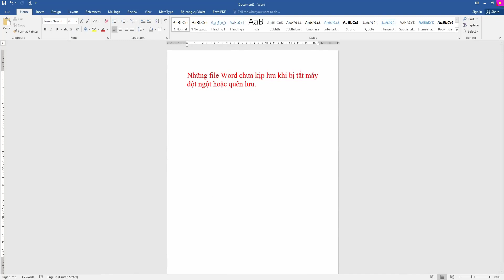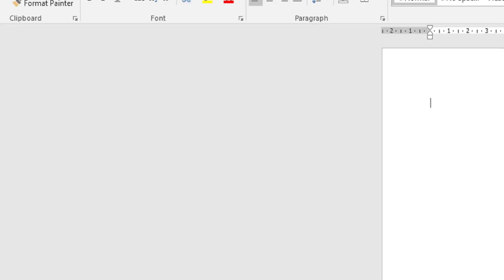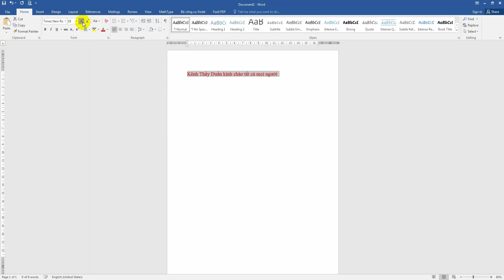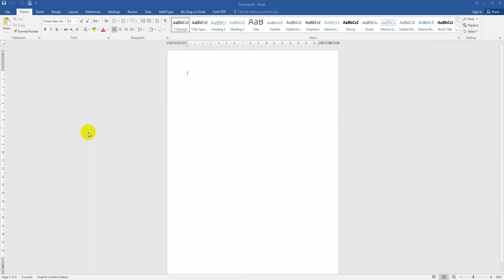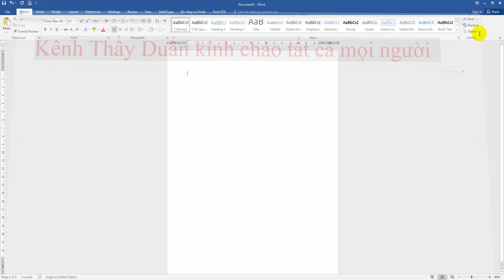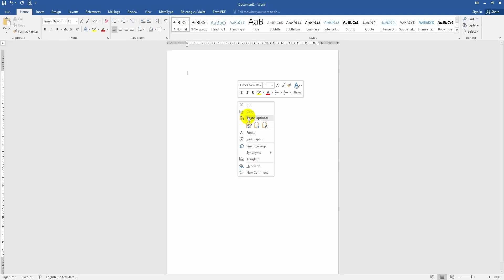Hướng dẫn cách lấy lại file Word chưa lưu nhanh chóng, 100% thành công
Thầy Duẩn mời quý vị và các bạn cùng xem video nhé !
👹Thầy Duẩn không chịu bất kì trách nhiệm nào liên quan đến những bình luận của khán thính giả trên youtube
💀 Xin quý khán giả không đề cập đến vấn đề chính trị đi quá mức nhằm mục đích kích động đảng phái, gây ảnh hưởng đến sự ổn định của đất nước.
 © Bản quyền thuộc về Thầy Duẩn